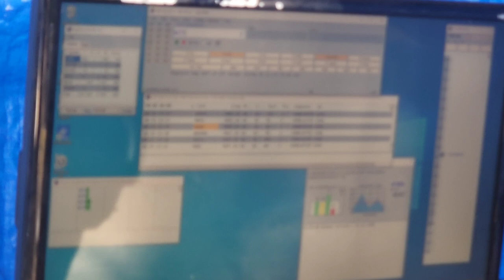Bruce K1BG Operating CW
Bruce, K1BG in a short video operating CW